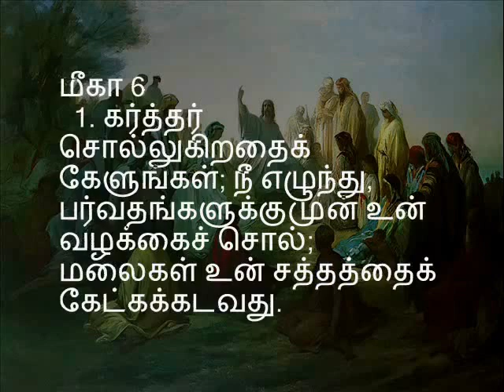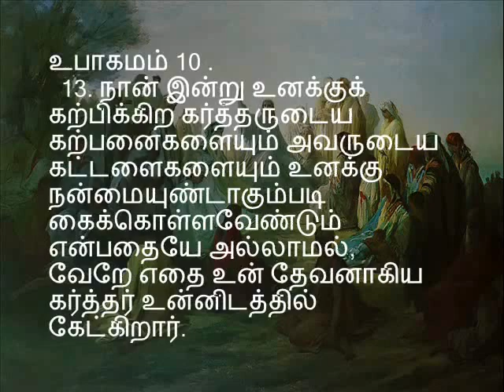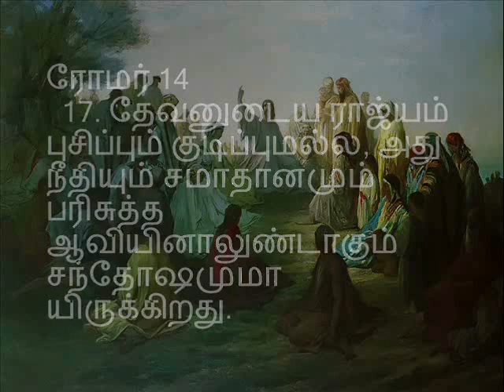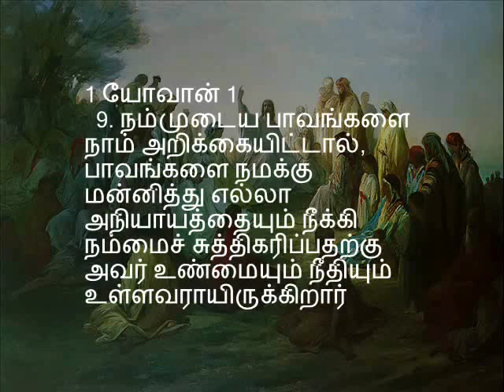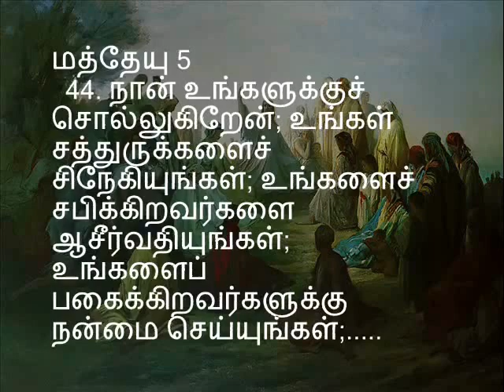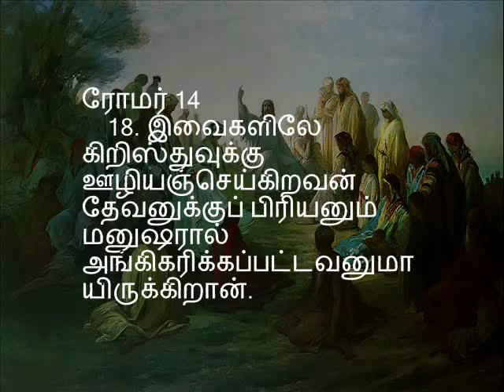பாகம் 4 / 25 - நமது ஆண்டவராகிய இயேசுகிறிஸ்துவின் மலைப் பிரசங்கம் - Pastor. Sam Devanesam